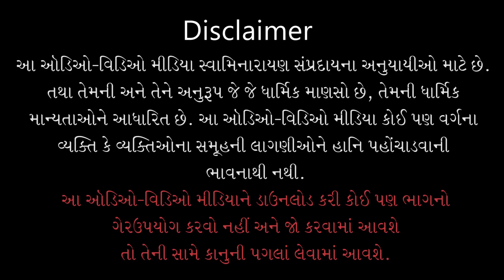Bhagwanni Krupa Melavva Shu Karvu ? | 10 Sep 2021 | Pu. Shreerangdasji Swami - Kundaldham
Title: Bhagwanni Krupa Melavva Shu Karvu ?
Guj. Title: ભગવાનની કૃપા મેળવવા શું કરવું ?
Type: Katha
Category: General Katha
Orator: Pu. Shreerangdasji Swami - Kundaldham
Sabha Type: Evening Sabha
Event Date: 10 Sep 2021
Location: Swaminarayan Mandir, Kundaldham